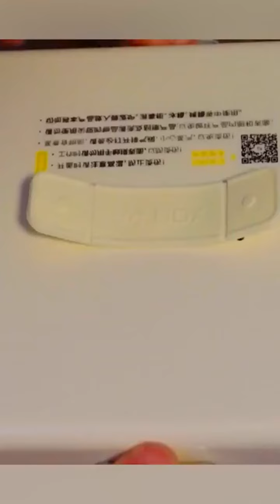Hok Cooking Show # 462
Hok Food ASMR Funny Eating Challenge
Cute Girl Eating (ASMR&Mukbang)
Handsome Guy KeKe Eating Food
Cute Girl Eating Spicy Food
4 Different shake shack burgers & Hot dog, Milkshake mukbang ASMR sounds
Lobster Tail Sashimi& Suchi One-shot Mukbang
Totato Fried Chicken One-shot Mukbang
Spicy stir Fried Octopus& bibimbap Asmr Eating sounds
Shin Ramyeon Fried Noodle & Cheddar cheese Pork cutlet one-shot mukbang
Spicy Beef Brisket & Garlic Butter French Fried, Fried Food Mukbang Asmr
Grilled Short Rib Patties with spicy noodle Mukbang Asmr eating Sounds
Spicy ramyeon & cheese rice one-shot mukbang
Salmon Sashimi Rice bowl & Cold Soba Noodles one-shot Mukbang
Spicy Chewy Noodles & Fried Giant Chili Peppers & Meat Fritter Mukbang Asmr
Making burgers with various barbecue meats, sausage, chicken and beer Mukbang Asmr eating sounds
Cream Udom & Fried Chicken one-shot Mukbang
Giant Salmon Suchi one-shot Mukbang
4 types of Cheese Buldak Fire Noodles one shot mukbang
Hangmade Burgers One-shot Mukbang
Truffle Burger, Avocado Burger, Bacon Cheeseburger & Mac and cheeseball Mukbang Asmr eating sound
Futomaki, tuna maki and Sea urchin Roe Pasta Mukbang ASMR Eating sounds
Shake shack burgers one shot mukbang
4 Different shake shack burgers & Hot dog, Milkshake mukbang ASMR sounds
4 types of Cheese Buldak Fire Noodles one shot mukbang
Two packs of Shrimp Cocktails Mukbang ASMR eating sounds
Various toppings on bibimmyeon one-shot mukbang
Cheese Roll Cutlet, Buldak Noodles and Deep-fried Shrimp Mukbang ASMR chinese eating sound
Spicy Braised Chicken with Beef Triple one-shot Mukbang
Fruit with Yogurt one-shot Mukbang
Hot Dog Mukbang Asmr Mozzarella Cheesy corn Dogs Korean Eating sound
Salmon Sushi Nagasaki Champon one-shot Mukbang video
Spicy Fried Chicken & Gan-Jjamppong Noodle Mukbang ASMR Korean Eating sound
Spicy fish cake, Rice cakes, Fried Dumplings and Mini Gimbap Mukbang ASMR
Cheesy Pork Cutle, Kimchi Udon & Fried Shrimps Mukbang ASMR korean eating sound
Soy sauce marinated salmon, shrimps, abalone and conch mukbang asmr Korean eating sound. Soy Sauce & spicy chicken , pork shrimp and cheese Pizza Mukbang ASMR Chinese.
Spicy Korean Chicken Stew with Aged Kimchi & Pollock Roe Egg Roll Mukbang ASMR
Braised Spicy boneless Monkfish & Fried Rice Mukbang ASMR Korean Eating Sound
Octopus -Triple-Shrimp, flying fish Roe & Seaweed Rice Nakgopsae Mukbang ASMR
ASMR filet mignon and fried & Stretchy Cheese Mukbang cooking and eating sound
Most Popular Food for ASMR with Honeycomb, Aloe vera